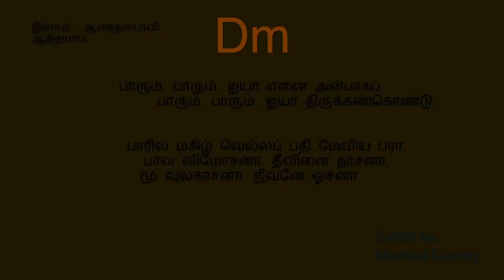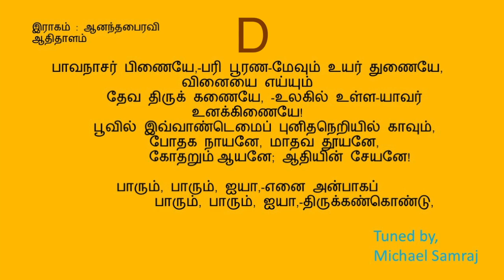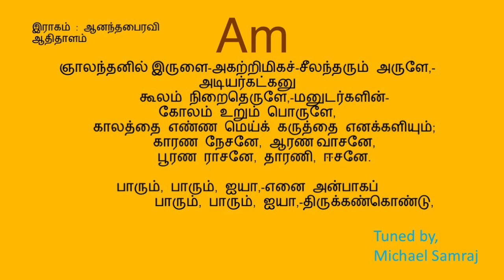பாரும் பாரும் ஐயா(கீர்த்தனை - 304) Parum Parum Aiya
D minor 2/4 90 bpm
இராகம்  : ஆனந்தபைரவி
ஆதி தாளம்

நண்பர்களே!
W.Michael Samraj

ஆனந்தபைரவி                              ஆதி தாளம்
பல்லவி

                   பாரும், பாரும், ஐயா,-எனை அன்பாகப்
                   பாரும், பாரும், ஐயா,-திருக்கண்கொண்டு,

அனுபல்லவி
            பாரில் மகிழ் வெல்லப் பதி மேவிய பரா,
            பாவ விமோசனா, தீவினை நாசனா, மூ வுலகாசனா, ஜீவனே ஓசனா - பாரும்

சரணங்கள்

1.         பாவநாசர் பிணையே,-பரி பூரண-மேவும் உயர் துணையே, வினையை எய்யும்
            தேவ திருக் கணையே,[1]-உலகில் உள்ள-யாவர் உனக்கிணையே!
            பூவில் இவ்வாண்டெமைப் புனிதநெறியில் காவும்,
            போதக நாயனே, மாதவ தூயனே,
                        கோதறும்[2] ஆயனே; ஆதியின் சேயனே! - பாரும்

2.         ஞாலந்தனில்[3] இருளை-அகற்றிமிகச்-சீலந்தரும் அருளே,-அடியர்கட்கனு
            கூலம் நிறைதெருளே[4],-மனுடர்களின்-கோலம் உறும் பொருளே,
            காலத்தை எண்ண மெய்க் கருத்தை எனக்களியும்;
            காரண நேசனே, ஆரண[5] வாசனே,
            பூரண ராசனே, தாரணி, ஈசனே. - பாரும்

- தேவசகாயம் எழுத்தர்

[1] அம்பு
[2] குற்றமற்ற
[3] பூமியில்
[4] ஞானமே
[5] வேதம்